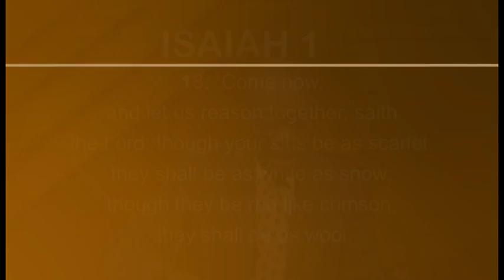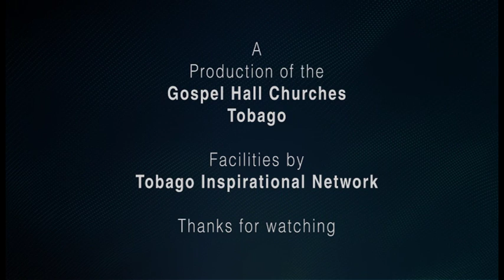Moments with Truth - August 27, 2016